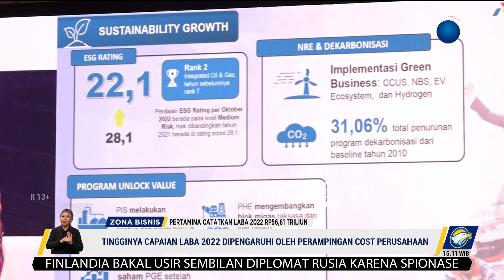Pertamina Catatkan Laba Tahun 2022 Sebesar Rp56,61 Triliun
MetroTV, Pada tahun 2022 yang lalu, PT Pertamina Persero meraup laba bersih sebesar $3,81 Miliar atau setara Rp56,61 Triliun. realisasi laba tersebut menjadi yang tertinggi sepanjang sejarah.